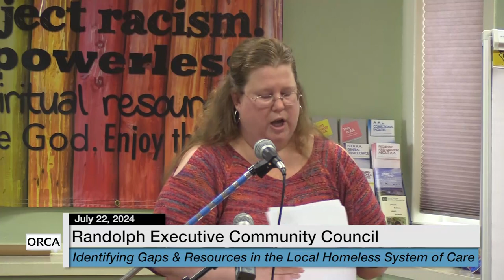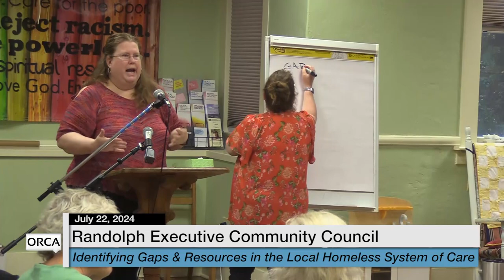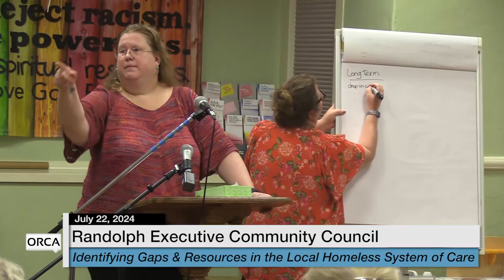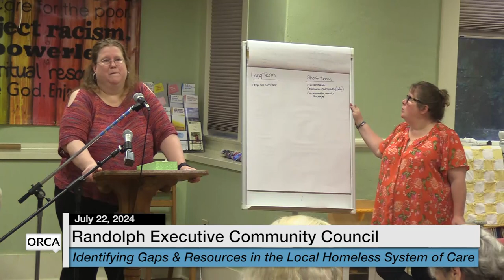RECC - Identifying Gaps and Resources in the Local Homeless System of Care 7/22/2024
Randolph Executive Community Council - Identifying Gaps and Resources in the Local Homeless System of Care 7/22/2024